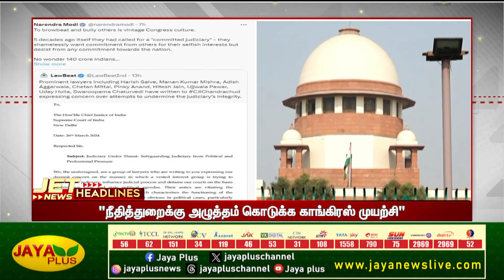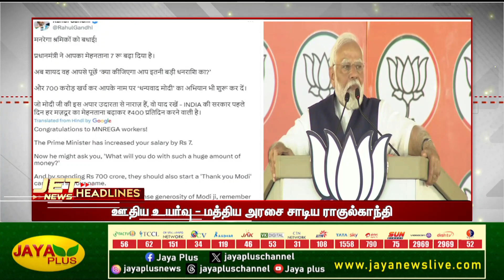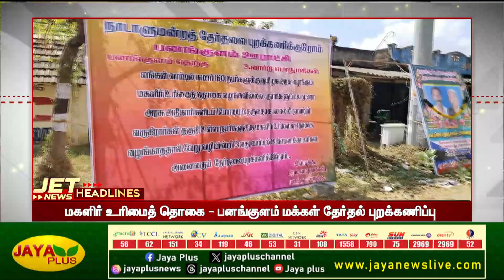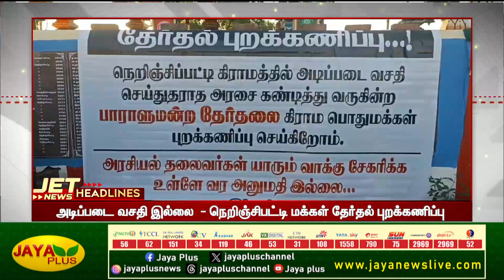Today Headlines || நாளை அரசியல் கட்சிகளுக்கான சுயேட்சை சின்னம் ஒதுக்கீடு - சத்யபிரத சாகு | Jaya Plus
Today Headlines || நாளை அரசியல் கட்சிகளுக்கான சுயேட்சை சின்னம் ஒதுக்கீடு - சத்யபிரத சாகு | 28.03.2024 | Jaya Plus